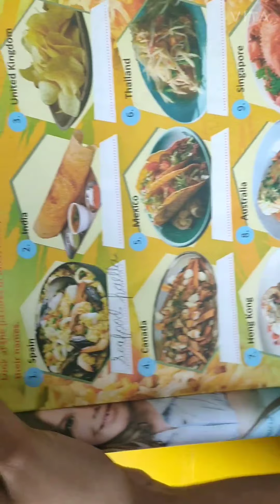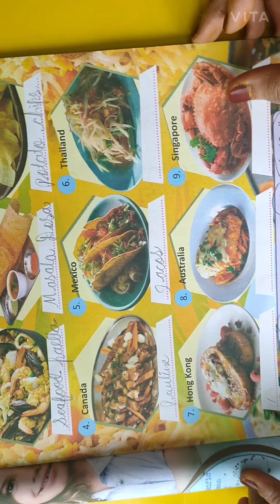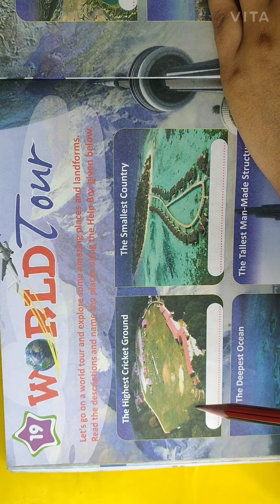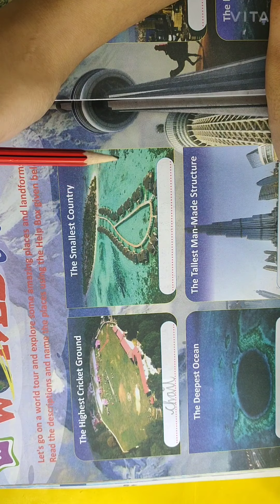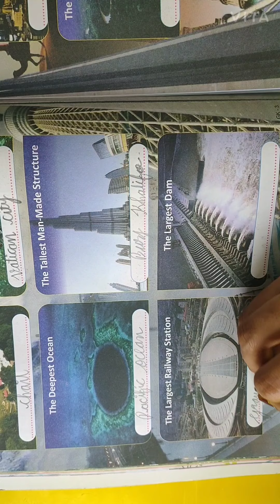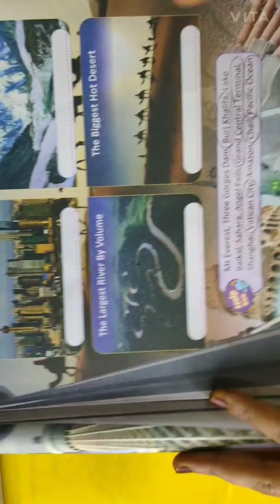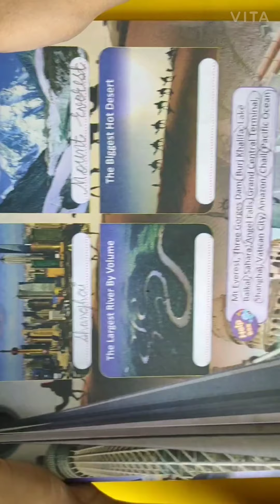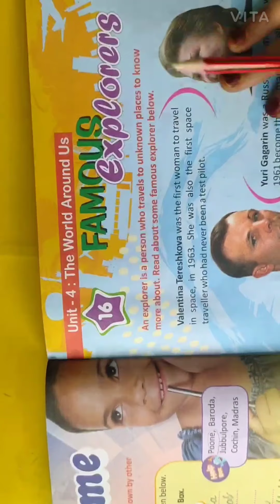Class 3 General Knowledge CH 04 The world around us Part 02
Class-03
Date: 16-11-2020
Subject:  General Knowledge
CH 04 The World Around us Part 02